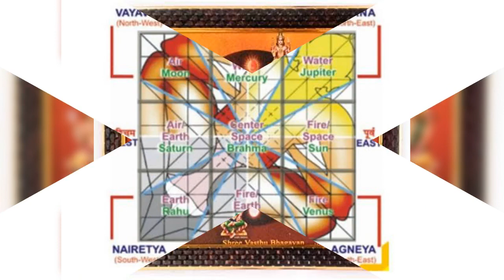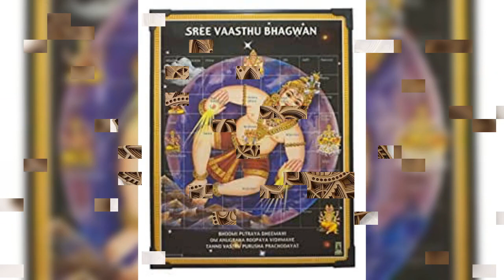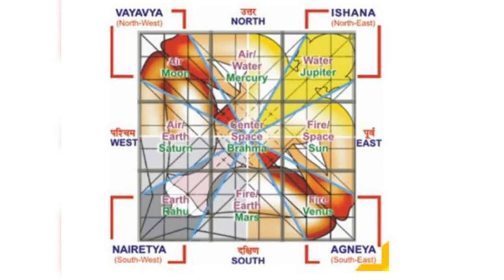Vaastu wealth management Rule#1